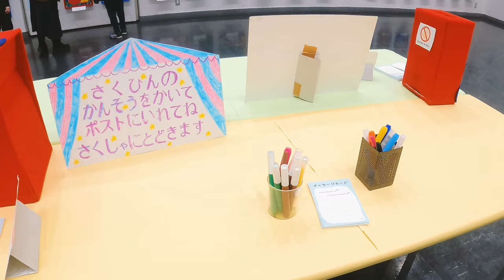RWYC JAPAN| Sapporo International Art Exhibition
We dreamed it and you made it come true!

We close this edition of the international exhibition Angels Drawing a Picture with great joy.
Thanks to all the boys and girls who decided to share the cultural heritage of their countries with the world.

Together we create a better future for all